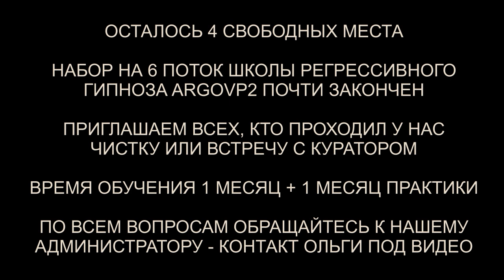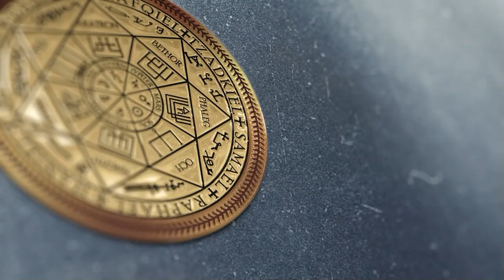Демон | Суккуб | Гуманоид с Нибиру | Красный дракон | Чистка биополя от сущностей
✅ По вопросам сеансов - администратор Ольга Демон | Суккуб | Гуманоид с Нибиру | Красный дракон | Чистка биополя от сущностей
00:00 Приветствуем Эдвардса
01:36 Интерференты в биополе
02:20 Разговор с Гуманоидом
03:35 Реверс энергий
04:11 Суккуб
04:33 Демон
05:36 Скафандр
06:33 Красный Дракон и раздражение
07:12 Затемнения над головой
08:16 Рассинхронизация
08:57 Пленка Гуманоида
10:26 Подозрения и подвох
11:16 Отпускаем интерферентов
12:00 Ли на связи
12:37 Мы закончили чистку